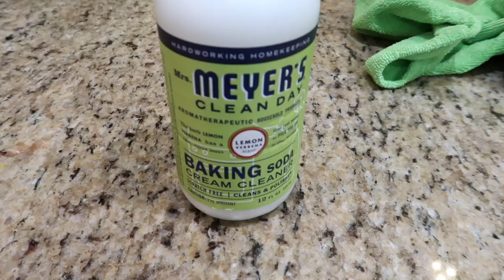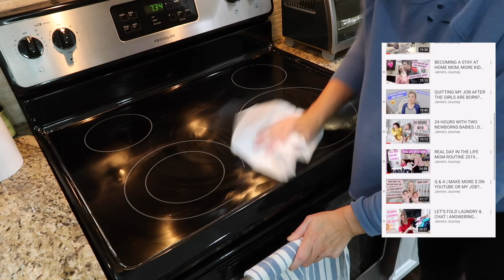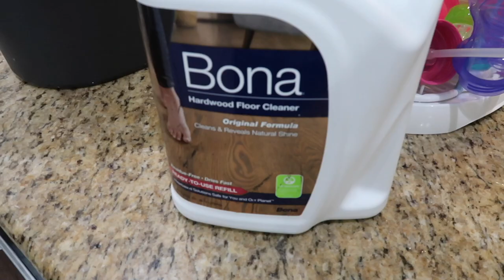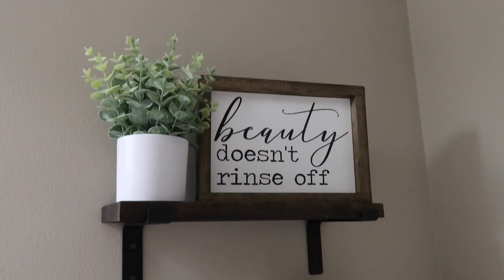NEW! EXTREME WHOLE HOUSE CLEAN WITH ME 2020 | ALL DAY SPEED CLEANING MOTIVATION | CLEANING ROUTINE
Window pole cleaner/squeegee
Power washer
Patio furniture in backyard
Patio furniture covers

❤️ORGANIZATION FAVORITES ❤️
Organizational bins in refrigerator

❤️BABY FAVORITES❤️

❤️FAQS❤️